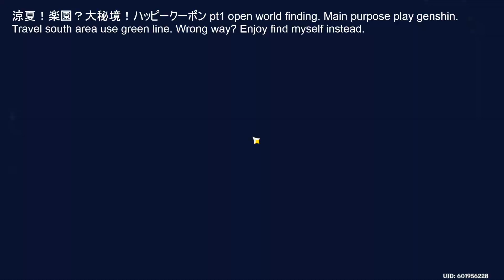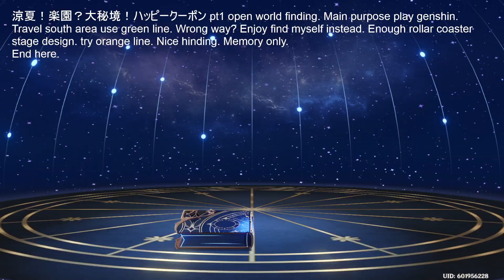Genshin Impact 230807 涼夏！楽園？大秘境！ハッビークーポン pt1